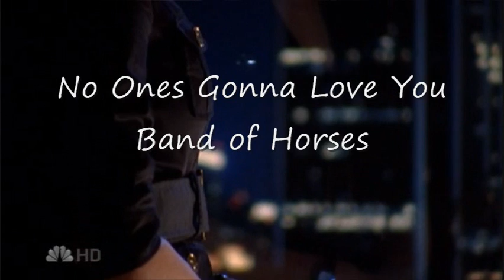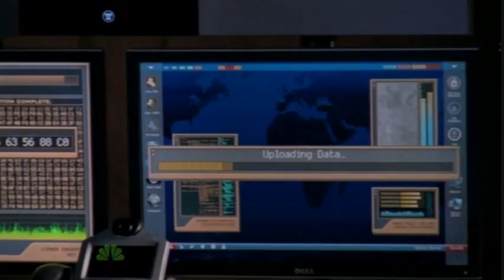Best of Chuck Music Part I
Tons of great songs on the Chuck soundtrack. No way to fit them all in, so here are a few of my favorites. Hope you enjoy!